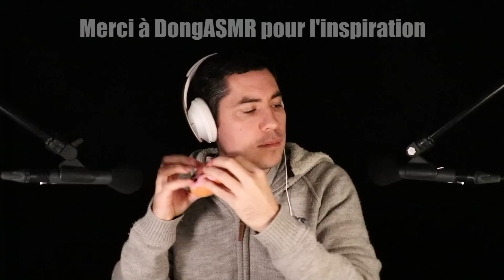Confusion ASMR - Mes micros font des triggers non voulus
Une vidéo courte qui m'a demandé un peu plus de travail sur le montage.

MES RESEAUX

MON MATOS

Micro ASMR : Neumann Km 185 NT
Enregistreur son
Fond vert
Micro pas cher 1
Micro pas cher 2

Merci à @DongASMR  pour l'inspiration